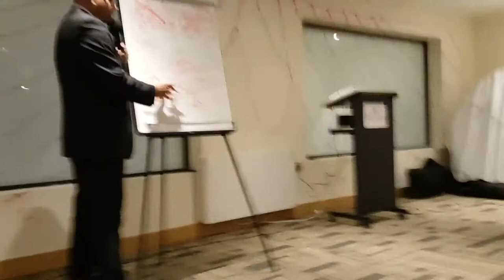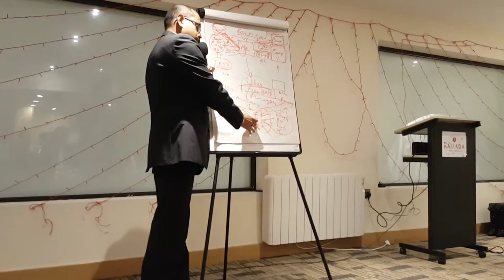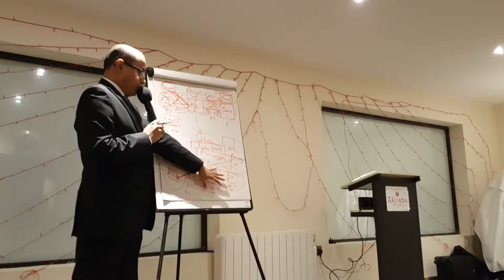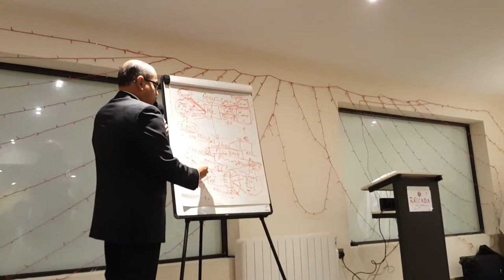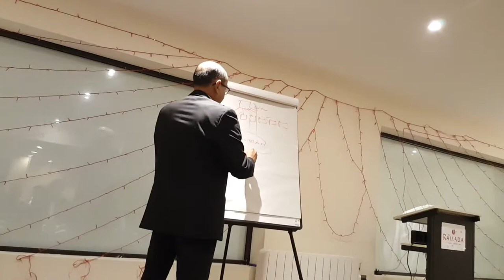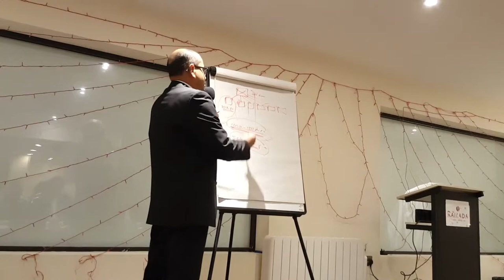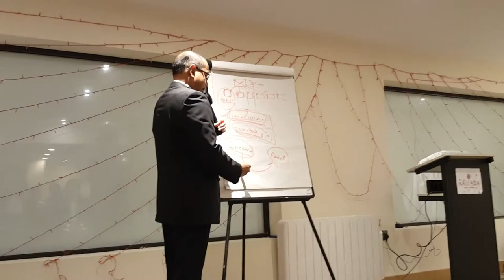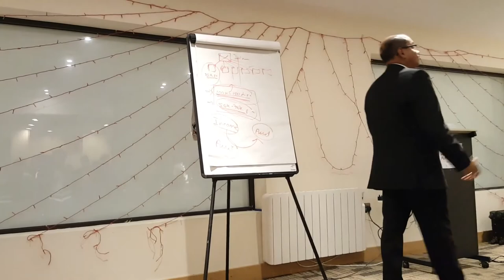Entrepreneurship Workshop 2